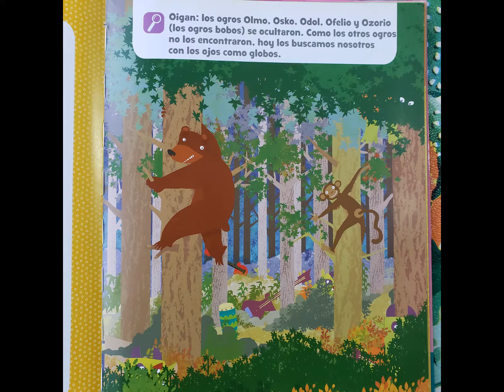Letra O, ¡Mas Letras que no se que!, Cuento infantil de Silvia Schujer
En esta historia, la letra O es la protagonista. En este libro, cada letra del abecedario protagoniza una historia, trae palabras nuevas e invita a jugar. ¡Mas Letras que no se que! de Silvia Schujer, Lisa Porcelli Piussi.

Les dejo unos links para llevar cuentos a las casas de todos los niños y niñas en esta cuarentena 😌

cuento chicos literaturainfantil YoMeQuedoEnCasaLeyendo #¡MasLetrasquenoseque!